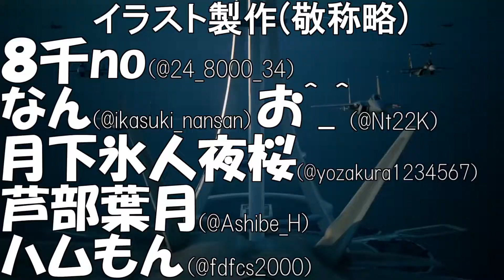【civ6】俺達、世界の覇者になる＃１６【シヴィライゼーション6】